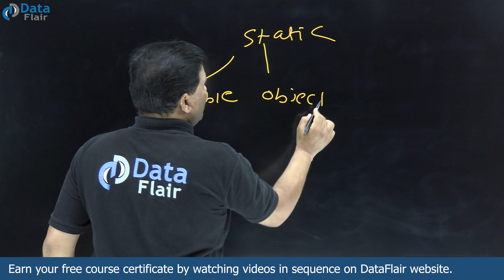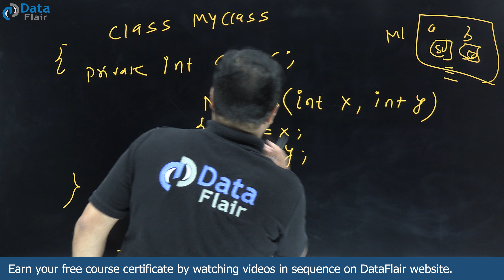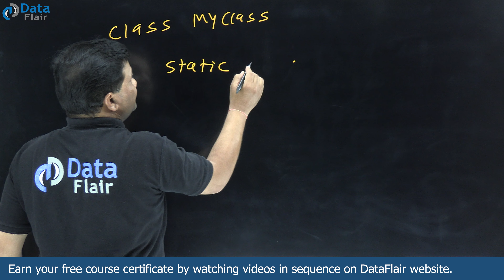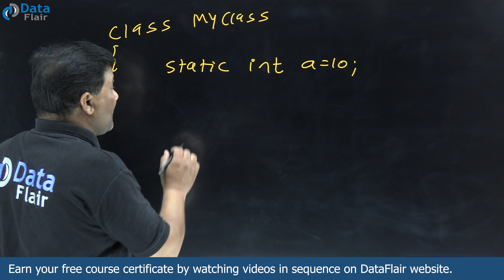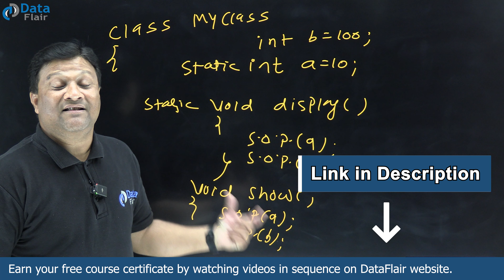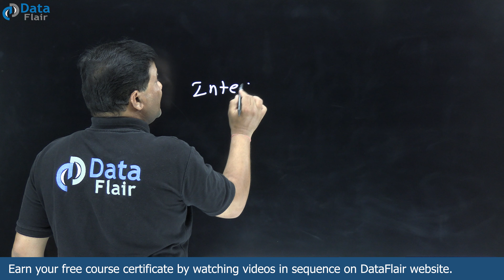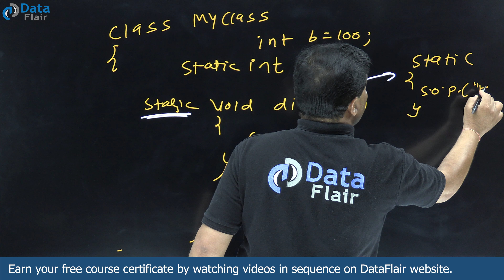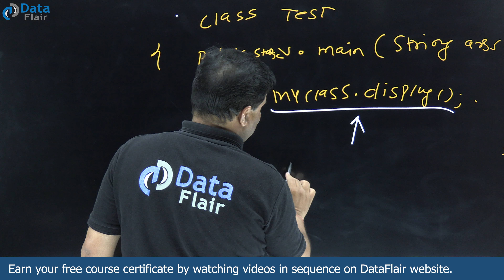Static Keyword in Java | Free Java Certification Course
Get ready for top companies with our placement-ready Java full course on TechVidvan

What is Static Keyword in Java?
Java Static Keyword with examples
What is Static Variable in Java?
What is Static Object in Java?
What is Static Block in Java?
What is Static Method?
What is Static Class in Java?
Difference between class variable, instance variable and method variable in Java
What is Instance variable?
Why we should go for class level variable?
What is the need of class level variable?
Free core Java certification course
Free Java course with certificates